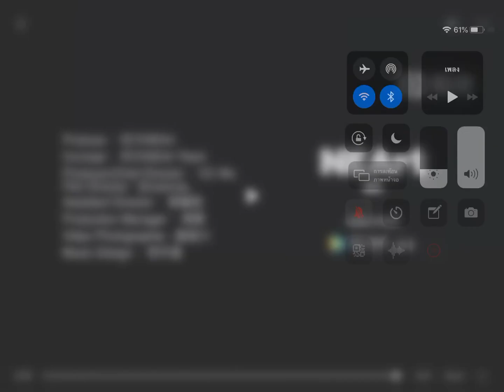NEArt 时兴 x ShenYue & F4